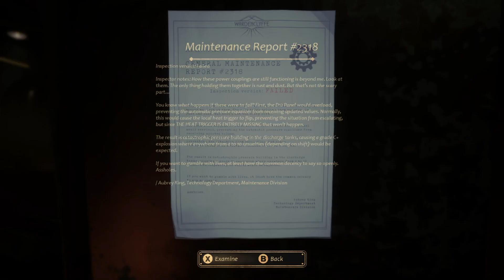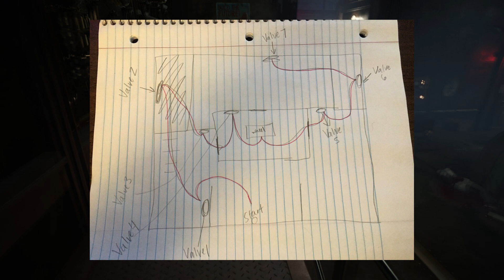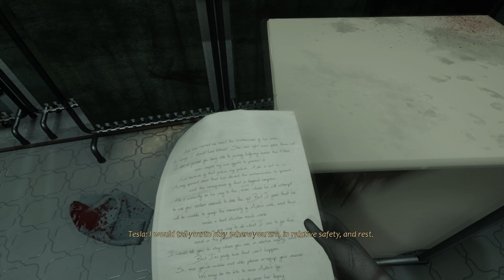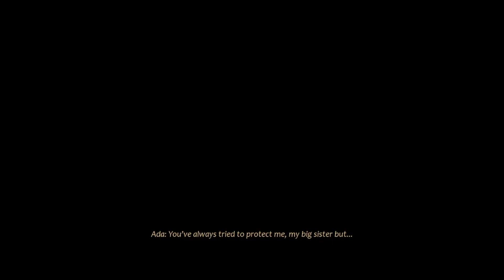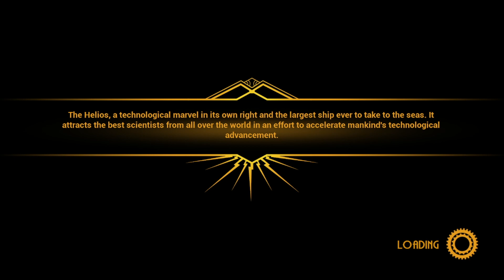Close to the Sun Part 7 (FINAL) | The Frustration Zone™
Well, this sure was one of the games that was ever made.